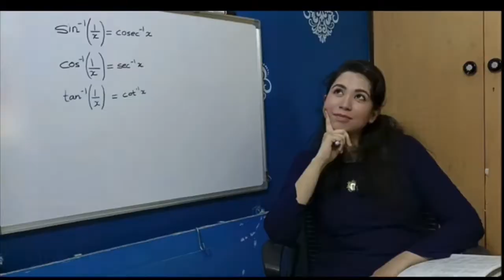Don’t Rush BAG CHALLENGE -First Collaboration With 8 Youtubers